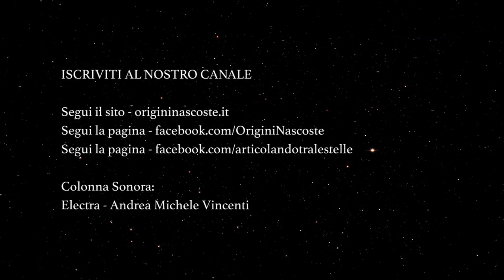TAROCCHI - LETTURA INTROSPETTIVA EVOLUTIVA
Numero 1: 00:39
Numero 2: 03:31
Numero 3: 05:56

E’ vietato scaricare i video e caricarli su altri canali o pagine. E’ gradita la condivisione dal link originario del canale, grazie.

Colonna sonora:
Electra - Andrea Michele Vincenti